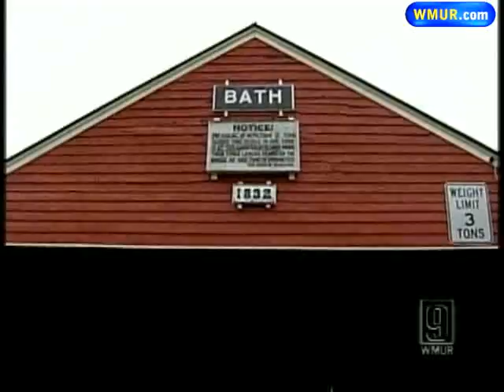Rushing Water Forces Covered Bridge Closure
Heavy rain moved out of New Hampshire Friday afternoon, but the storm caused serious problems in some communities.